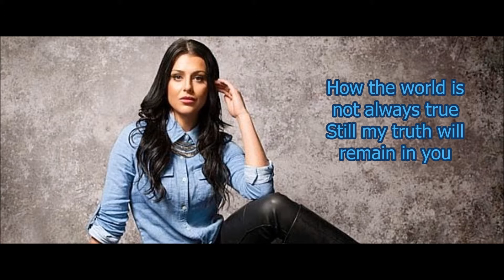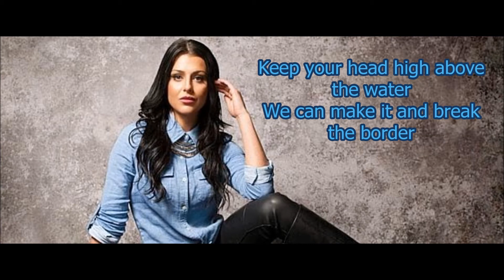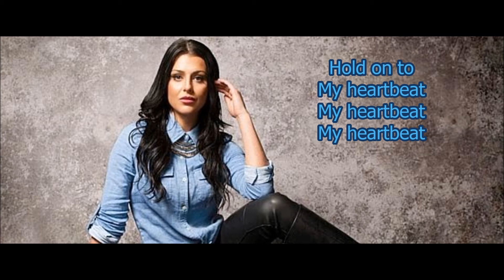Cann-Linn ft. Kasey Smith - Heartbeat (Instrumental+Lyrics)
Eurovision 2014 Ireland